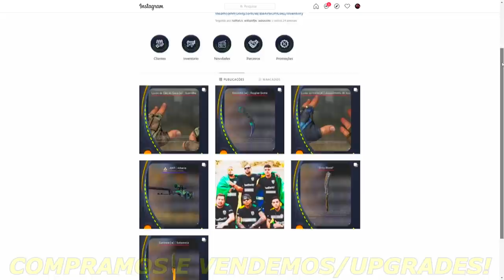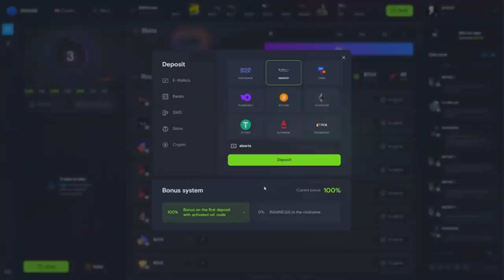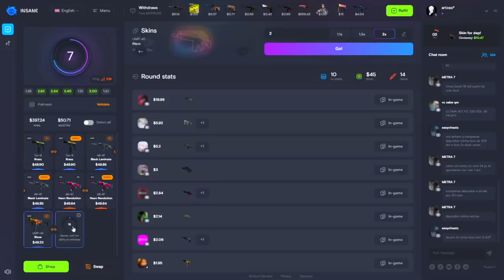O Plano vs TeamOne - CS_Summit 8 - HIGHLIGHTS | CSGO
Creditos: BTSBrasilFPS

DIREÇÃO/PRODUÇÃO:
Alessandro Petrone